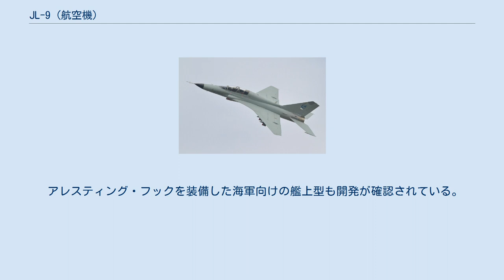JL-9 (航空機)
JL-9（山鹰教练机 / 山鷹教練機） JL-9 教練9型（JL-9、簡体字:教练9型）は、中華人民共和国の貴州飛機工業公司が開発したジェット練習機。
山鷹の愛称が付けられている。
型番は教練のピン音の頭文字（JiaoLian）をとったものである。
 J-7戦闘機（中国製のMiG-21）に準じた複座練習機であるJJ-7が陳腐化したため、第4世代ジェット戦闘機のパイロット養成に必要となる高等練習機としてFTC-2000の名称で新規開発された。
開発はリスクを減らすため、J-7およびJJ-7をベースとして行われている。
2000年末までに風洞実験を完了して詳細設計を終え、2003年12月13日に試作機が初飛行した。
 エンジンはJ-7のE型にも採用されている渦噴-13を搭載し、尾部はJJ-7に似ている形状だが、主翼はJ-7Eとも異なるダブルデルタ翼を採用し、インテークを胴体両側面に移動したことで外見が大きく変わっている。
複座式の操縦席は後席が高く配置され視界を確保しており、グラスコックピットを採用しているという。
23mm機関砲を固定武装に持ち、兵装搭載能力の有無は不明だが胴体下に1箇所、主翼下に4箇所のハードポイントがあり、実物大モックアップでは主翼下に空対空ミサイルを装備していた。
また、機首には火器管制レーダーの搭載も可能とされる。
 アレスティング・フックを装備した海軍向けの艦上型も開発が確認されている。